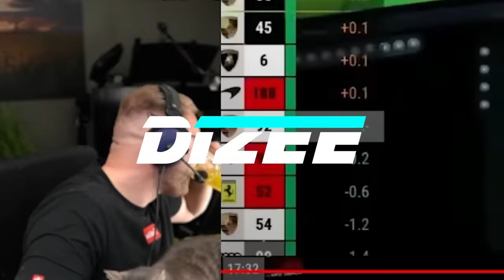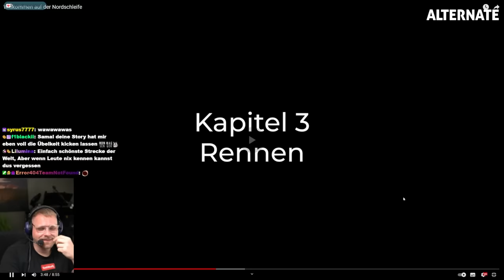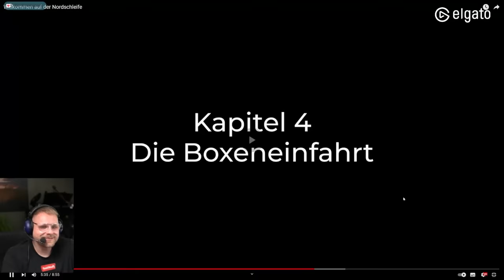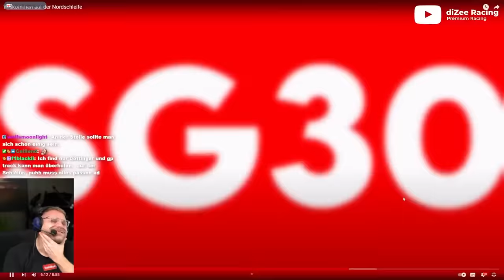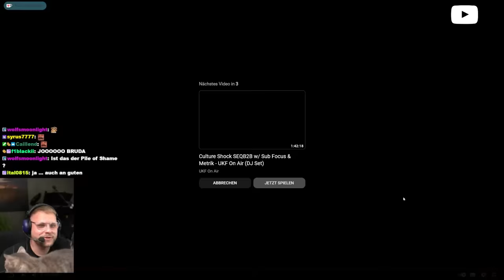In iRacing wäre das normal - Dizee reagiert auf Janski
🔥𝗞𝗔𝗣𝗜𝗧𝗘𝗟
• 00:00 Intro